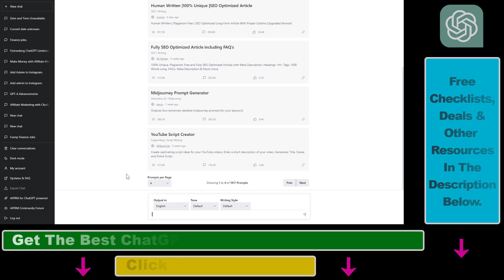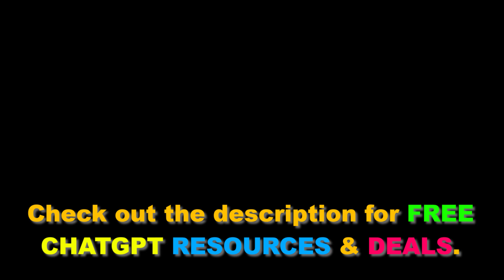How To Change Language On ChatGPT?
. - Learn how to change the language on ChatGPT.